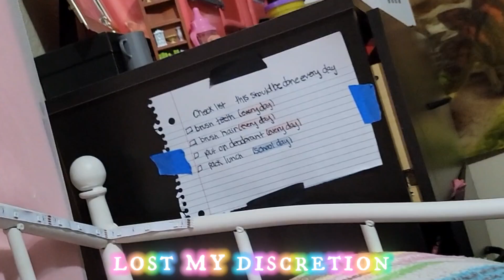Baby Alive Music Video: I kissed a girl *Remake*